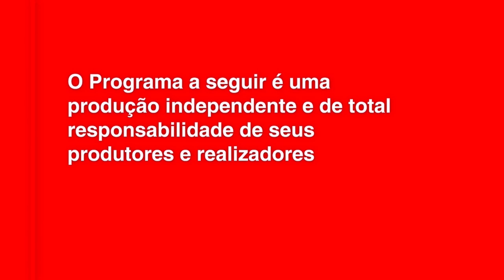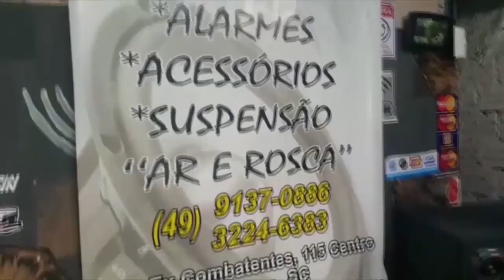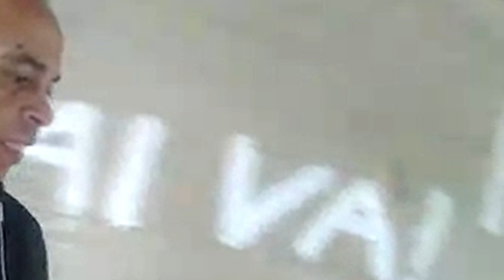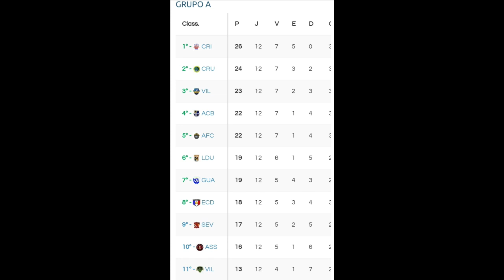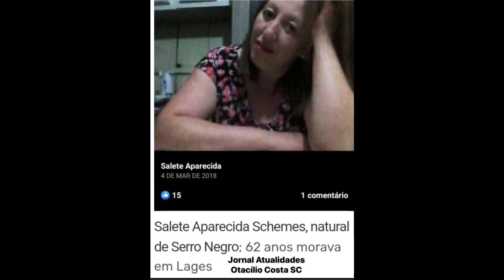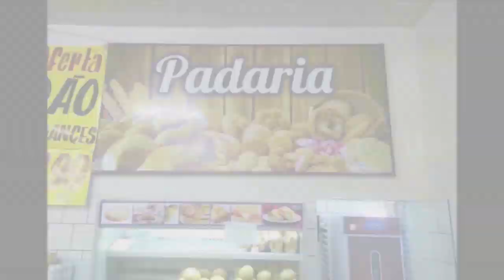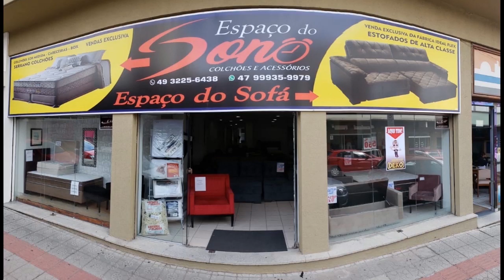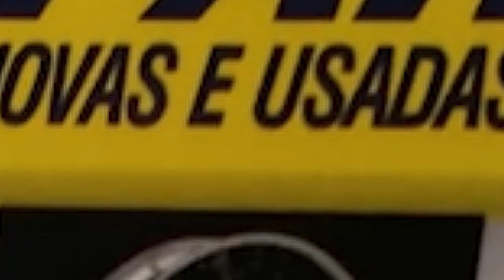Bom dia Lages 29 04 2019